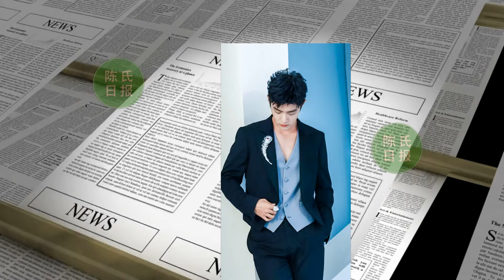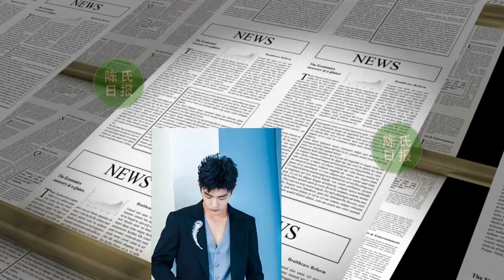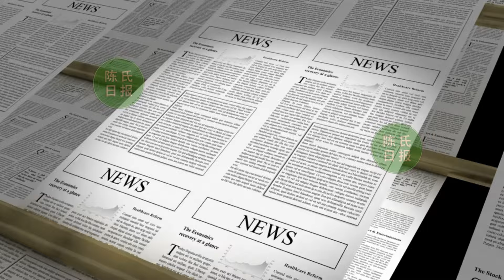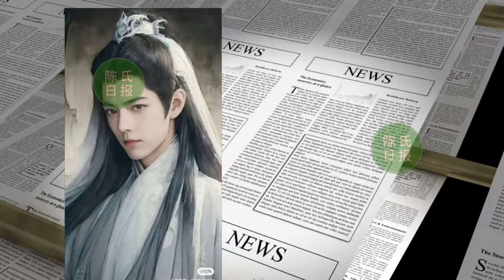【陈氏日报10月24日】肖战 透露将合作金牌导演！于正直播爆料让肖战“躺枪”！肖战五部精品正面回击，实力独一档。17天突破4000万点赞，肖战“基操”，巨星太牛！xiaozhan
《戏客》曝光肖战作品属“王炸”！透露将合作金牌导演，惊喜不断
于正直播爆料让肖战“躺枪”！肖战五部精品正面回击，实力独一档
肖战耗时17天突破4000万点赞！媒体直言是肖战“基操”，巨星太牛
肖战的巅峰之路：内娱顶流的实力与选择